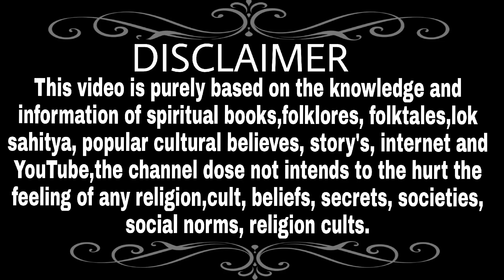क्या हुआ जब श्रीकृष्ण ने देखा खुदको?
क्या हुआ जब श्रीकृष्ण ने देखा खुदको?99% लोग नहीं जानते

Topic I Will Cover👇👇👇
1 Radhakrishna Jai Kanhaiya Lal ki Jai Kanhaiya Lal ki episode jai Kanhaiya lal ki new promo
2 jai Kanhaiya Lal ki tomorrow episode promo Ganesha and krishna Kiu Radha Aur Krishna Ka Vivah Nahi Hua?krishna Kaun Hai?
3 Akhir Q Vrinda be Dia Krishna ko shrap Krishna ki PATNIYA Rash Lila/Krishna ki basuri Banke Bihari lal
4 Radhamadhava Shri Krishna Ka Ansuna Rahasya श्रीकृष्ण के जीवन के अनजाने एवं दुर्लभ तथ्य Rare And
5 Interesting Facts About Lord  Krishna Unknown Facts About Lord Krishna Rare and interesting facts Sri Krishna
6 Lord Krishna was a Flirt? Did he really Marry 16000 Girls? Know the Facts about lord
7 Life Changing Secret of Lord Krishna's Birth Shocking Secrets about Lord Krishna in Hindi
8 Shri radha ko sharpa ne kata Shri radha kai prano par aaya sankat Radha hue murchit Radha hue behosh
9 Shri radha ki antim iccha kia thi? Shri radha ki aakhri iccha Shri radharani ki kripa